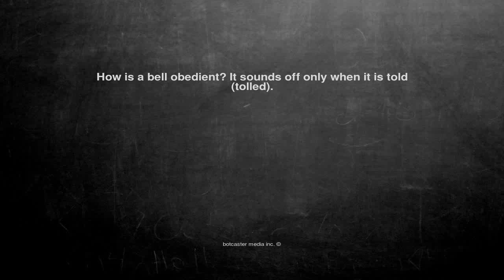Ok, here is the joke. How is a bell obedient? It sounds off on...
How is a bell obedient? It sounds off only when it is told (tolled).